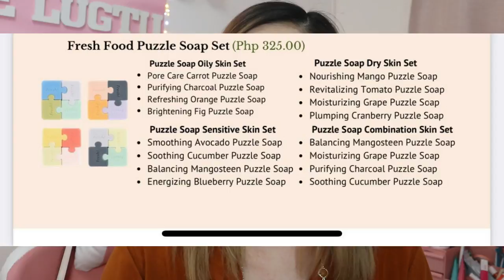FARM SKIN PUZZLE SOAP & MICELLAR CLEANSING WATER 16DAYS HONEST REVIEW|THATSAPPLE LUGTU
or Pm me here Thatsapple lugtu in IG Applerose04

BUY Farmskin at:
Watsons Online/WATSONS STORES
Store, BeautyMNL
LOOKPH AT SM AURA
LAZADA
SHOPEE

FARMSKIN PRODUCTS:

FARMSKIN PUZZLE SOAP - Php 85.00 each (will be available soon in stores)
SKIN TYPES:
Oily (Carrot, Charcoal, Orange, Fig)
Dry (Mango, Tomato, Grape, Cranberry)
Sensitive (Avocado, Cucumber, Mangosteen, Blueberry)
Combination (Mangosteen, Grape, Charcoal, Cucumber)

FARMSKIN MICELLAR CLEANSING WATER- Php 39500
Orange (Normal Skin)
Apple (Oily Skin)
Pomegranate (Dry Skin)
Grape (Sensitive)

Full Credits for the music that i used here in my video